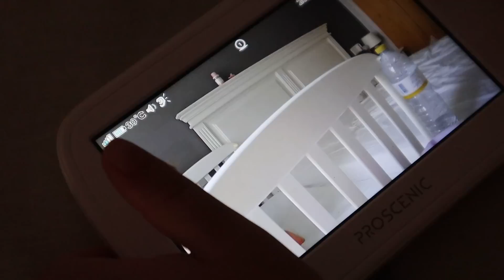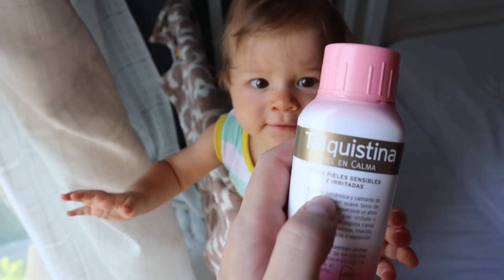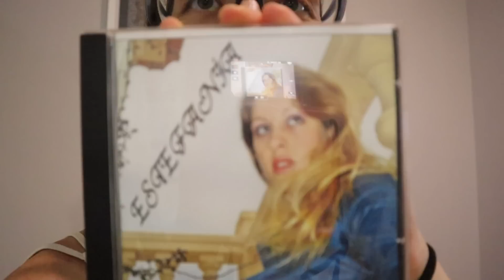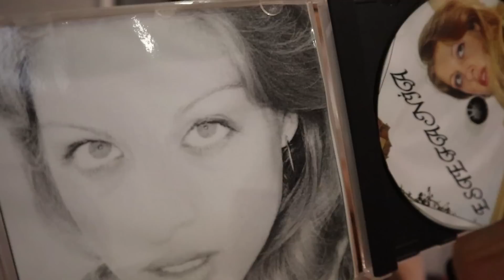CROQUETAS CASERAS🥖 | EVA QUIERE UN NUEVO HERMANITO 😯| MI YO ADOLESCENTE 😏|SUMMERVLOG🌞